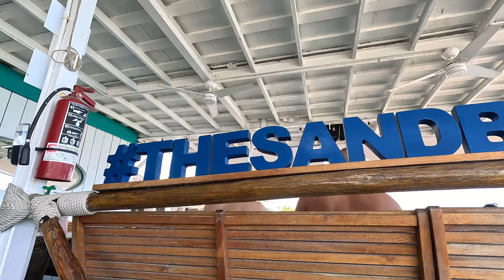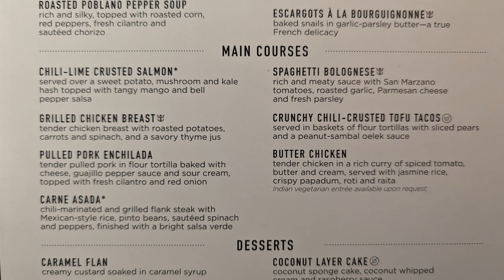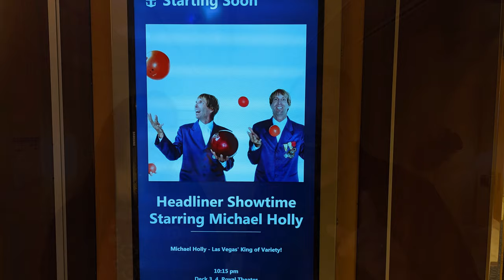Navigator of the Seas Mexican Cruise - Cabo San Lucas - VLOG Day 3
Welcome to Day 3 of our Royal Caribbean Navigator of the Seas Mexican Cruise. On this exciting day, we will be exploring the beautiful cruise port of Cabo San Lucas, Mexico. Our adventures will encompass a boat tour to witness the breathtaking Cabo Arch, snorkeling at Pelican Beach, a delightful lunch at Medano Beach, and an exploration of the vibrant boardwalk and marina area of Cabo. The day will culminate with a fantastic evening, including dining in the Main Dining Room and enjoying the captivating shows and lively parties aboard the Navigator of the Seas. We invite you to join us for this incredible adventure as we visit the cruise port of Cabo San Lucas, Mexico.

🛒Cruise Gear on Amazon
Light Duty - DIYMAG Magnetic Utility Hooks (3 pack) 22Lbs
Light Duty - DIYMAG Magnetic Hooks (10 Pack) 25lbs
Heavy Duty - LOVIMAG Black Magnetic Hooks (4 pack) 100Lbs
European Travel Plug Adapter (2 Pack)
Gonex Backpack Packable Daypack 20L
Gonex Duffle Bags
Gonex Packing Cubes
PackTowl Personal Quick Dry Microfiber Towel

⌚Time Stamps
00:01 Introduction
00:26 Cabo Tender Tickets
01:16 Brunch in the Main Dining Room
01:49 Sailing into Cabo
00:08 Tendering into Cabo
04:33 Boat Tour to Cabo Arch
07:42 Snorkeling at Pelican Beach
10:49 Medano Beach
11:21 Lunch at the Sandbar Medano Beach
11:51 Cabo Boardwalk, Shopping, Cabo Sign
13:45 Tendering Back to the Ship
14:22 Flagged for Fish
14:22 Afternoon Recap
16:38 Taste of Mexico in the Main Dining Room
21:29 Evening Show & 70's Disco Inferno Party
23:10 Final Thoughts